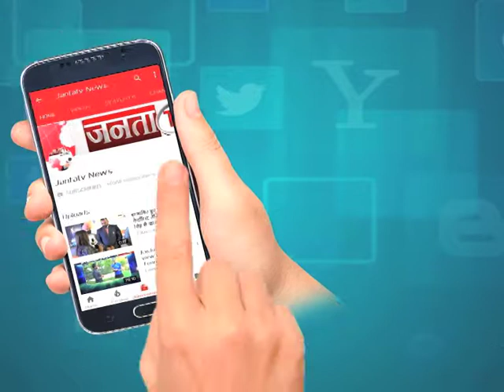PUNJAB सरकार कर रही बेअदबी मामले को भटकाने की कोशिश- प्रताप सिंह बाजवा